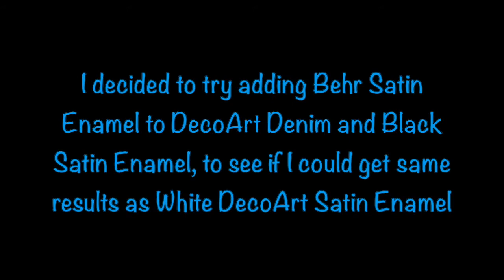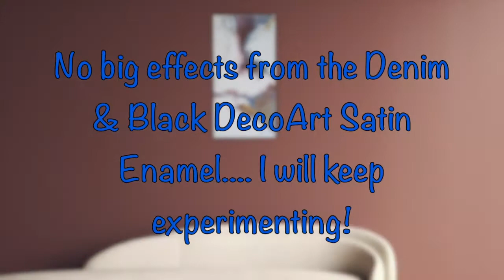ACRYLIC POUR NEGATIVE SPACE - "GRAY SANDS" - Experimenting w/Black & Denim DecoArt Enamels Video#20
This is inspired by the talented Sara Taylor/ Modern Art and COZ Creations Art. I love some of the names people come up with. What would you name this painting?

I recently placed an order directly with DecoArt for three colors of the Magical Satin Enamels paint. Unfortunately only the Blue Denim and Black Satin Enamel arrived at the house. I was disappointed but decided to try to make it work and maybe get some cloud/pearls anyways. I will continue to experiment with these colors and try to find the right recipe that works for me.
My experiment didn't work but I was still so happy with how it turned out!

Paints used were:
*DecoArt Satin Enamel Black mixed with *DecoArt Satin Enamel Denim and
*Behr Marquee Satin Enamel
FolkArt Treasure Gold label - Fire Opal (which is amazing)
All mixed with Floetrol, Liquitex Pouring Medium, and water.

I hope you enjoy my videos, this has been an amazing journey that started over 3 years ago and it has been a Fun Mess ever since!

I apologize that I don't have exact recipes or measurements for any of the pours that I show. I started this painting journey watching MelyD and so many more. I will always try to credit any and all artists from YouTube that are willing to publicly share their techniques and recipes.

Acrylic Pouring is more than a hobby for so many of us. Painting is an incredible creative outlet for me, especially when I am not writing a picture book or young adult novel. I have suffered from Rheumatoid Arthritis since I was child and this art form allows me to ignore the bad days and enjoy the good days.